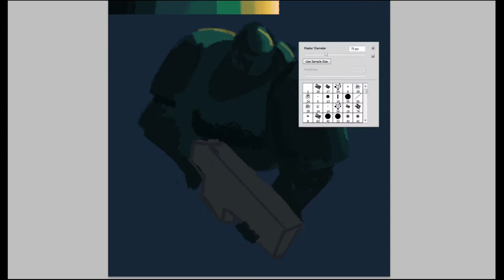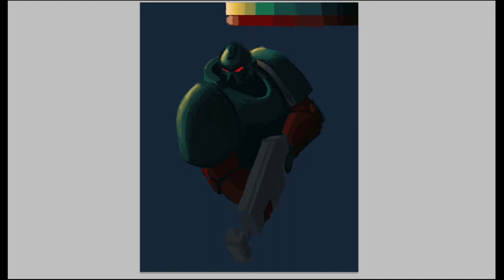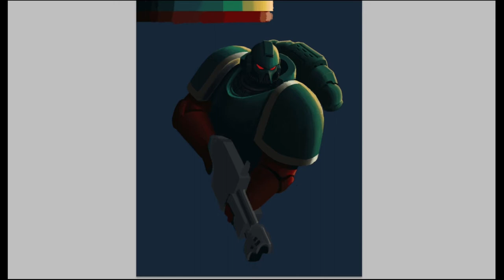Jade Sentinels Homebrew Chapter 40k Art | Time-lapse / Speed Paint | Part 1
This is my homebrew chapter of Space Marines.

Music/Songs: Witchy Britches by RW Smith; Dark Step by Silent Partner; and The End is Near by Gunnar Olsen